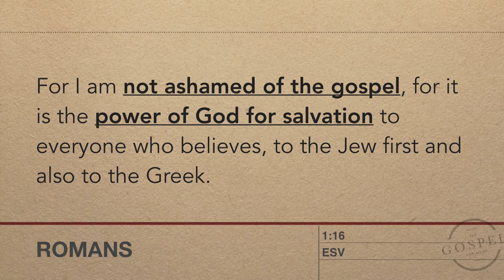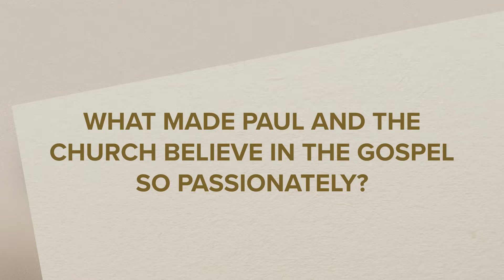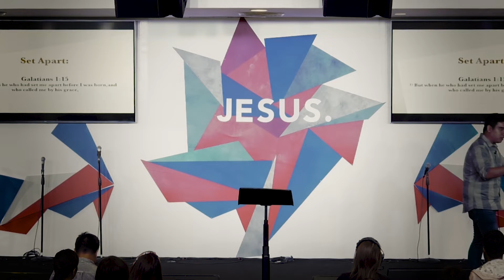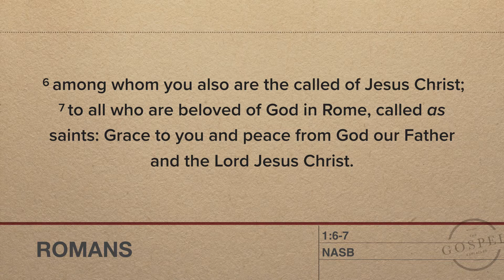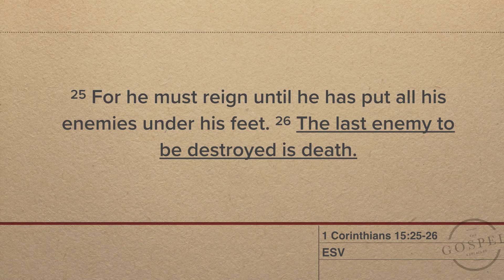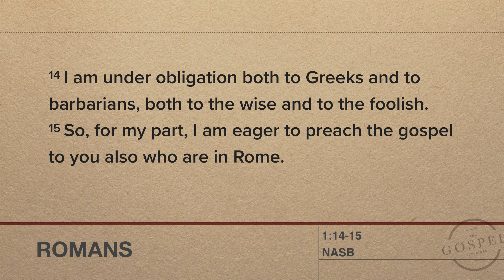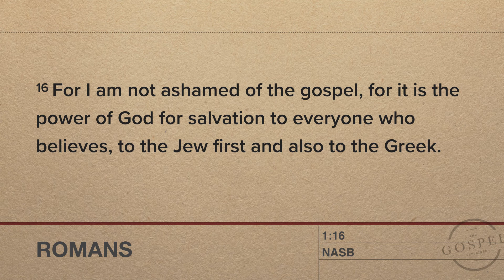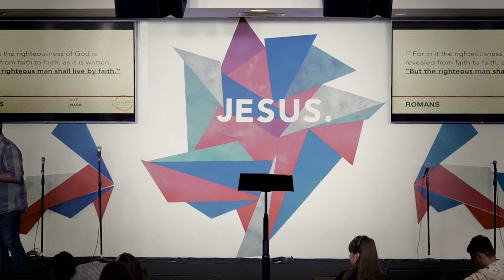Unashamed - Pastor Dennis Sy